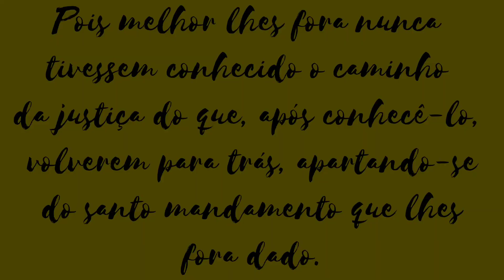Não quebre o seu voto, o último estágio e sete vezes pior que o primeiro.